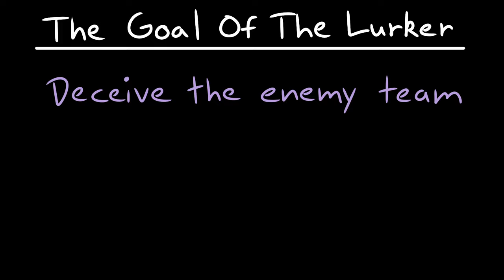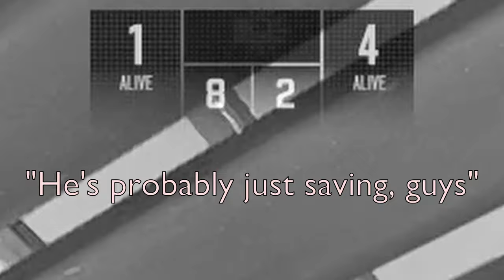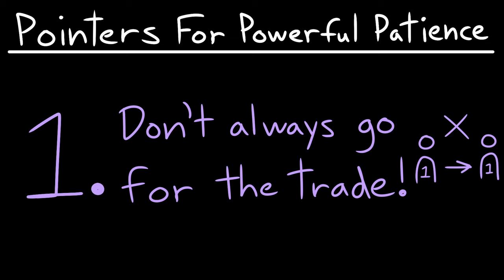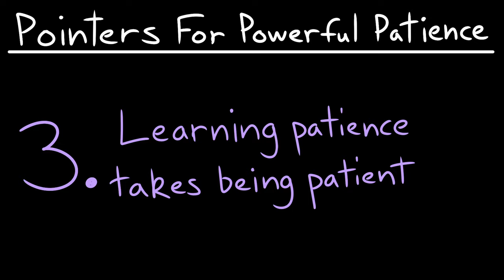The Sneakiest Role In CS! A CS2 Guide: Be The Lurk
Yo! I'm Matthew Kingpin. In this video, I'm going to be outlining the role of the scheming scoundrels of CS2, the Lurker, and giving a guide to maximizing the chaos that being these dubious deceivers can bring. It's going to be a good one!

Chapters:
0:00 Be The Lurk: A CS2 Guide To Being The Enemy Team's Biggest Annoyance
0:25 The Goal Of Lurking
0:49 And I Disappear
1:43 A Ghost Amidst The Combat
3:24 Preparing To Strike
6:00 Concluding Thoughts
6:37 Post Credits Scene

Music Used (In Order Of Appearance):
Escape Through The Woods - Harry-Gregson Williams
Heavy Rain - Go Ichinose
Search (In The Midst) 2002 - Masakazu Sugimori
Deep Dusk Woods - Arata Iiyoshi
Gun Fortress - Jun Senoue
PRANKED - Pedro Silva